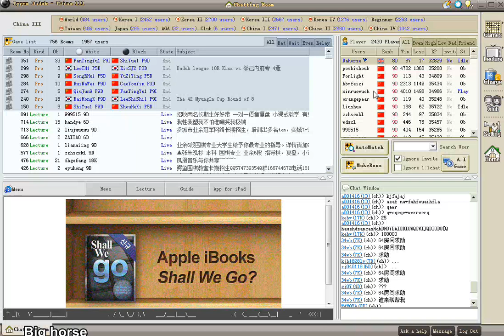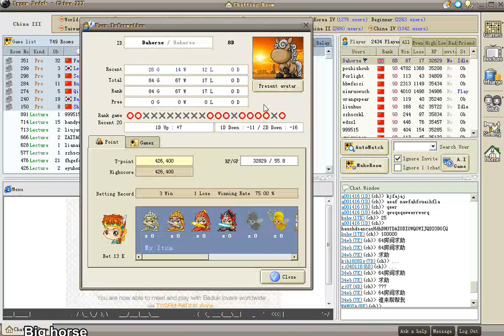Bighorse and Littlelamb had a happy reunion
Bighorse come to visit me this weekend. He will go to England soon to study a master program, this is maybe the last time I see him recently in China. We played a game together on Tygem against an 8d player, hope you enjoy it. Littlelamb